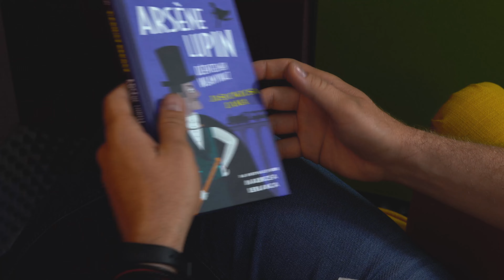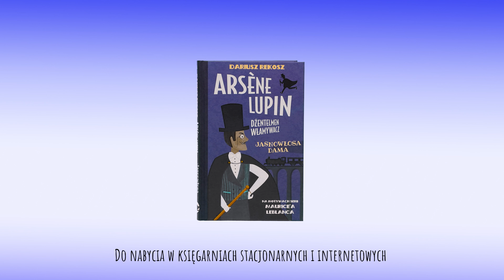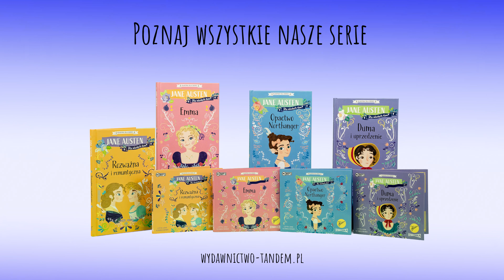„Arsène Lupin – dżentelmen włamywacz. Jasnowłosa dama” Dariusz Rekosz, Maurice Leblanc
Jeżeli kobiety zazwyczaj są przyczyną wszelakich kłopotów, to ta opowieść zdaje się to potwierdzać. Najpierw zakochany w córce ojciec postanawia sprezentować jej wyjątkowy mebel, a później okazuje się, że przez tenże zakup może stracić… milion franków! No, może pół miliona. Ale co to za frajda przystawać na propozycję sławnego włamywacza, skoro alternatywą jest utrata… córki? W dodatku gdzieś obok kręci się tajemnicza jasnowłosa dama. A może to ją należałoby aresztować? Tylko… z jakiego powodu?

Zupełnie nowe przygody dżentelmena włamywacza, wymyślonego ponad sto lat temu przez Maurice’a Leblanca, czyli adaptacje klasycznych kryminałów w wersji dla dzieci.